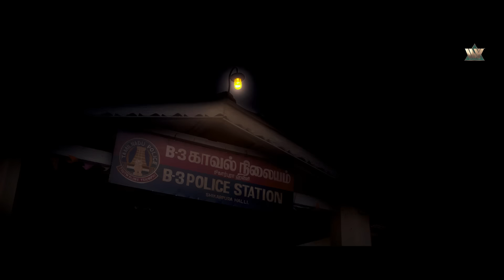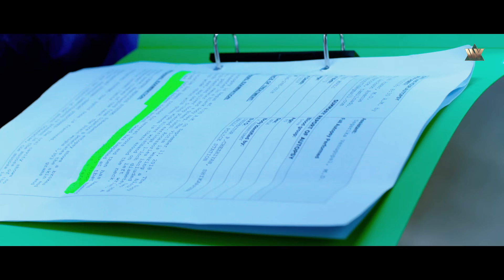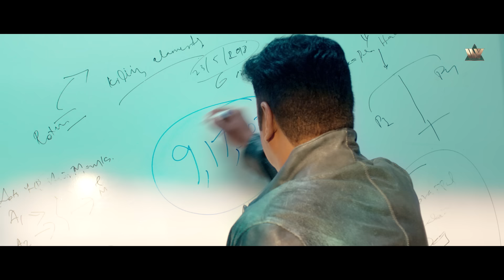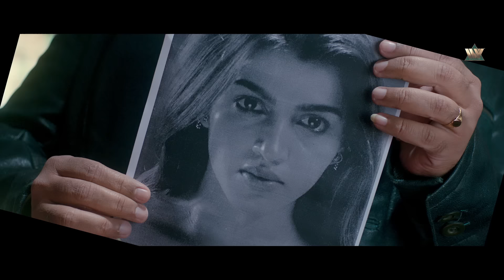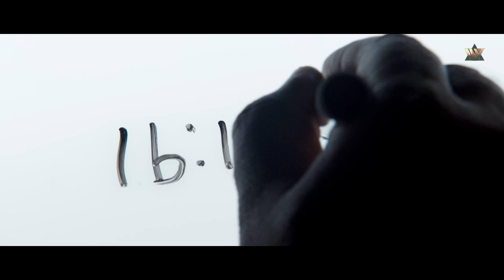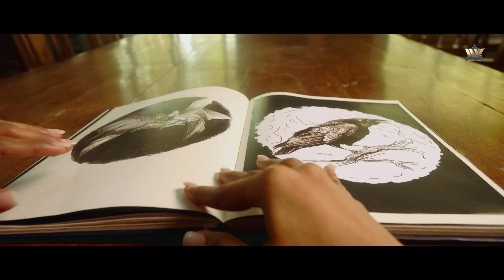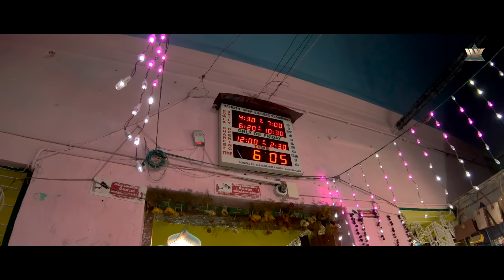Qatil Saya Hindi Dubbed Movie (Iruttu - 2019) - Sakshi Choudhary - Sundar C - Dhansika - VTV Ganesh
फिल्म का नाम: कातिल साया - इरुट्टू (2019)
कलाकार: सुंदर सी, साक्षी चौधरी, धंसिका, वीटीवी गणेश
निदेशक: वी. जेड. दुरई
निर्माता: सुंदर अरुमुगम, पार्थसारथी गोकुल्यादव

Movie Name : QATIL SAYA - Iruttu (2019)
Cast : Sundar C,Sakshi Choudhary,Dhansika,VTV Ganesh
Director : V. Z. Durai
Producer : Sundar Arumugam,Parthasarathi Gokulyadav

कातिल साया - इरुट्टू (2019) :-
एक पुलिस अधिकारी को एक पहाड़ी कस्बे में हुई विचित्र मौतों की श्रृंखला की जाँच करने का काम सौंपा गया है। हालाँकि, जब वह मामले को सुलझाने के लिए काम करता है, तो उसका परिवार अप्राकृतिक घटनाओं से परेशान रहता है।

QATIL SAYA - Iruttu (2019) :-
A police officer is tasked with investigating a series of bizarre deaths in a hilly town. However, while he works to solve the case, his family is haunted by unnatural events.